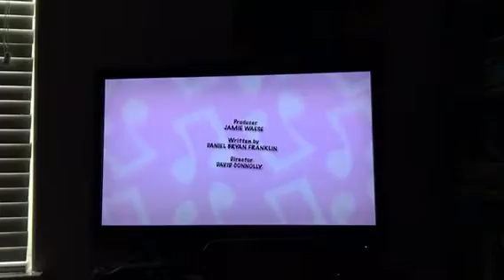Closing to the Doodlebops tell me more 2005 DVD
Knock knock joke
End credits
Cookie jar logo
DVD menu
That’s it